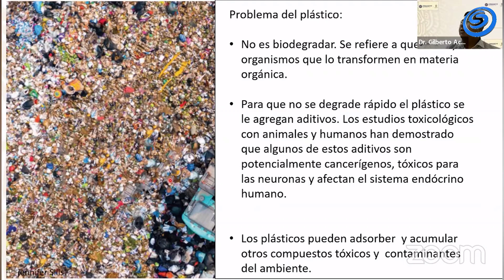REALIZA EL CIIDU LAS 5TAS. JORNADAS ACADÉMICAS SOBRE EL DÍA MUNDIAL DEL MEDIO AMBIENTE